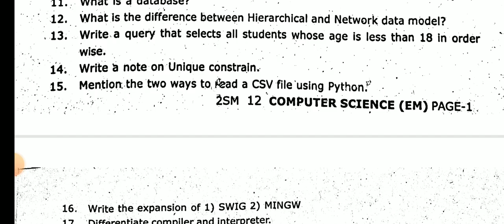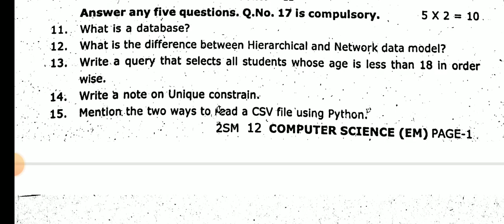12TH STD COMPUTER SCIENCE SECOND MID TERM TEST NOVEMBER-2024 ORIGINAL QUESTION PAPER LEAKED 12TH STD